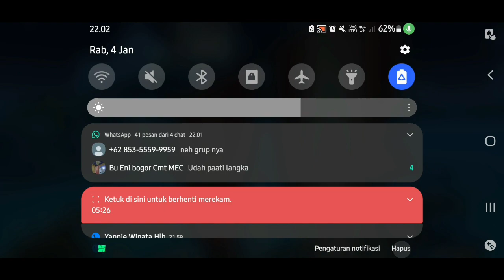Balon ku ada berapa ... 😂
Jalan cerita dalam Genshin Impact sendiri terkesan cukup sederhana dan memang terasa seperti plot yang bisa kamu temui di kebanyakan game JRPG, namun yang membuatnya terasa istimewa adalah bagaimana kamu memiliki keterlibatan dengan lebih banyak karakter menarik yang juga memiliki porsi ceritanya sendiri untuk diikuti. Perlu diketahui juga kalau porsi cerita yang ada di Genshin Impact saat ini masih kecil dan hanya mencakup 2 region yaitu Mondstadt dan Liyue, jadi kamu bisa mengantisipasi adanya perkembangan cerita dan konflik yang lebih dramatis seiring hadirnya update baru di masa mendatang.

DUNIA TERBUKA YANG PENUH WARNA
Teyvat dalam Genshin Impact adalah sebuah dunia open-world yang sangat indah dan dipresentasikan dengan grafis colorful yang memanjakan mata. Tidak jarang setiap kali melakukan eksplorasi kami berhenti untuk melihat alam sekitar dan mengapresiasi keindahannya. Selama melakukan eksplorasi, Anda juga akan menemukan kemiripannya dengan Breath of the Wild seperti kebanyakan orang yang terus memantau, dan kemiripan tersebut terletak pada kemampuan karakter untuk memancarkan dinding apa pun, menggunakan pesawat layang berbentuk sayap untuk melayang di udara, sistem stamina yang cukup terbatas.